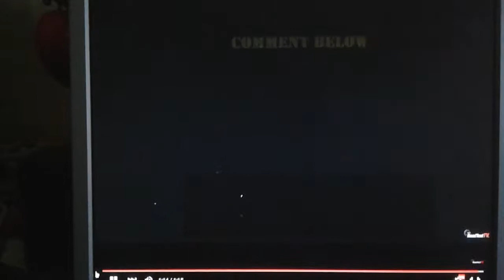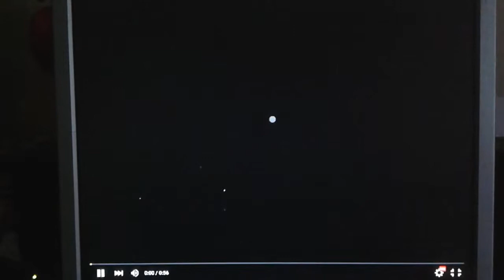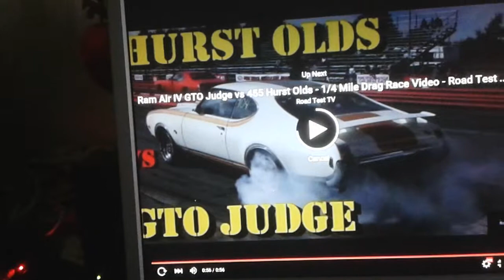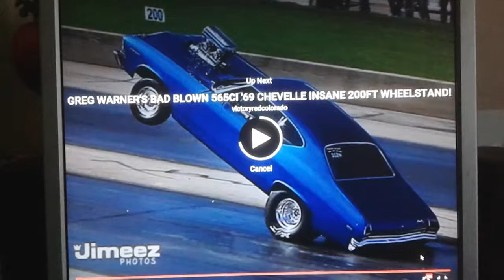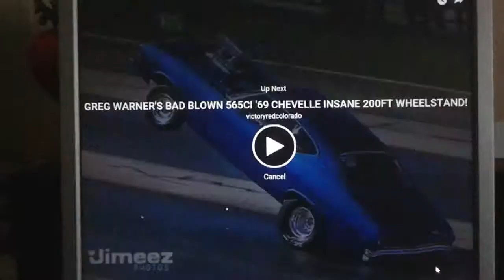The Friendship Zone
Valentines weekend rant, covering the dreaded friendship zone, thots and players.